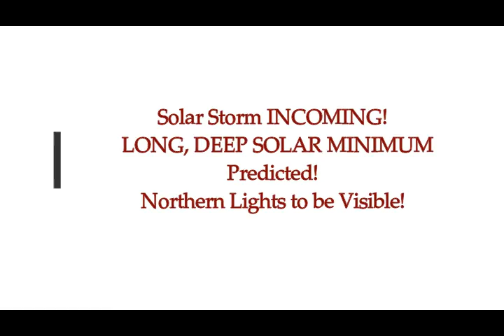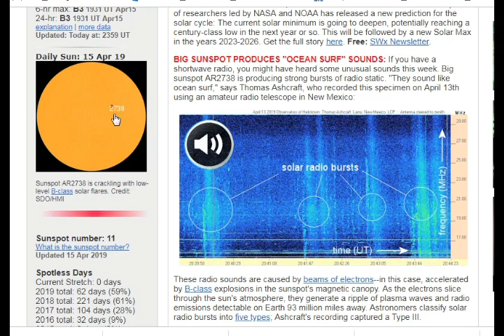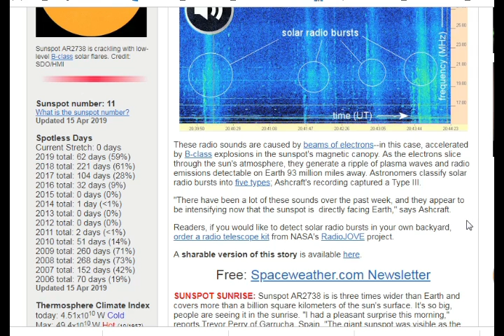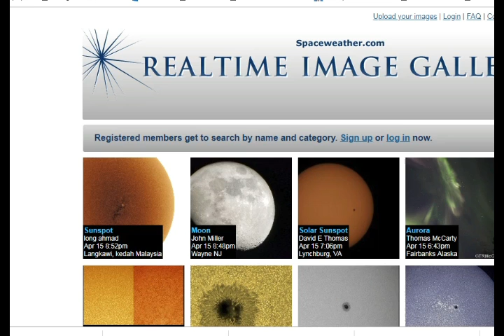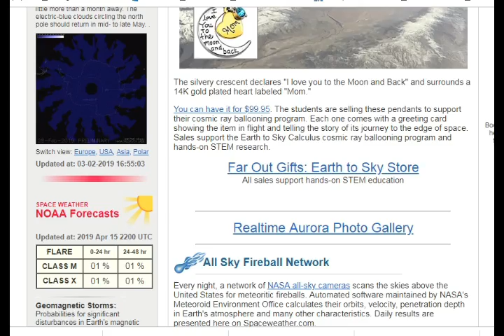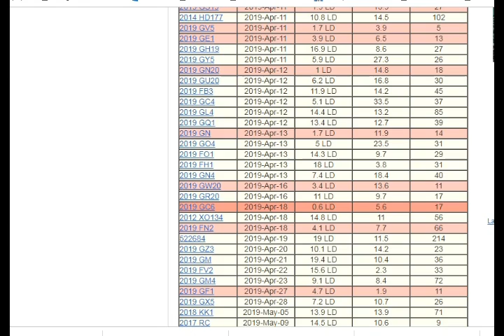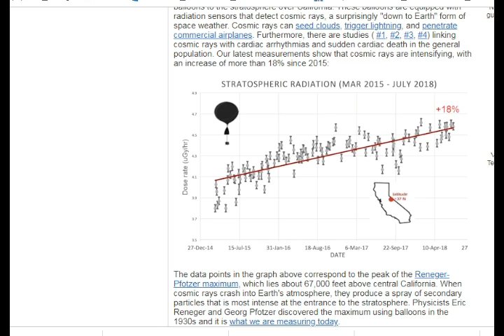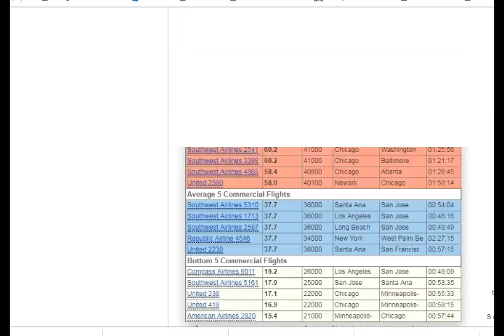Solar Storm INCOMING! LONG,DEEP SOLAR MINIMUM Predicted! Northern Lights Visible!